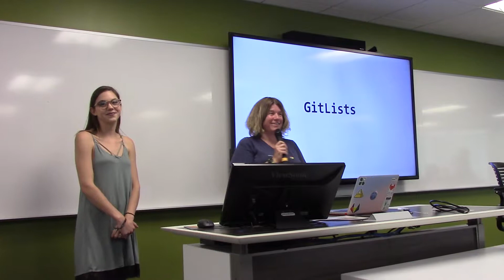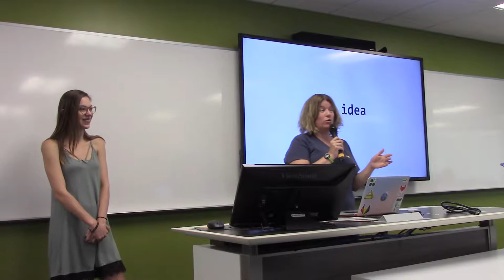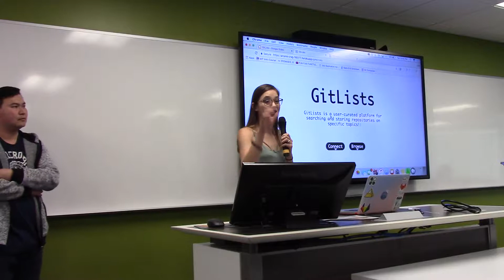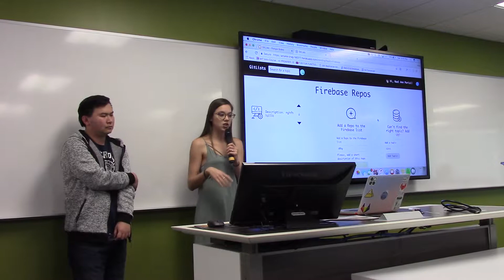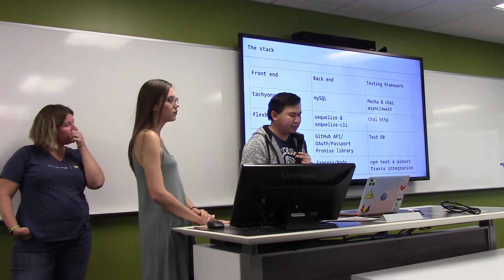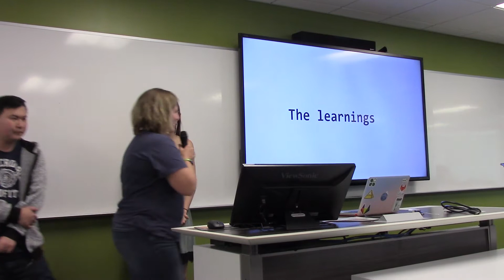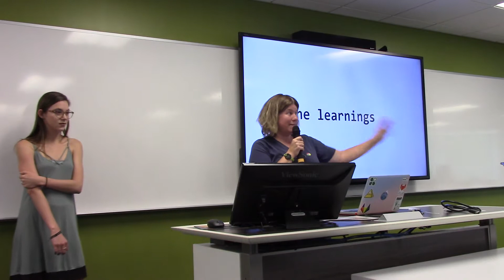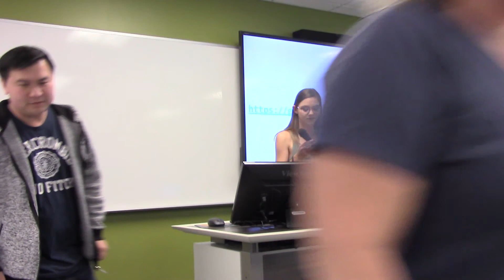UCBX Coding Bootcamp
UC-Berkeley Extension Coding Bootcamp